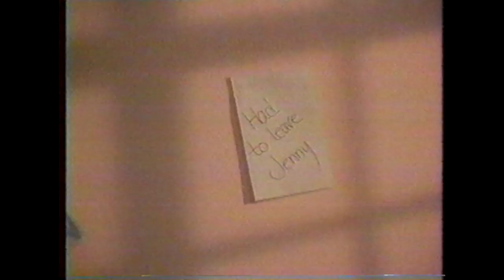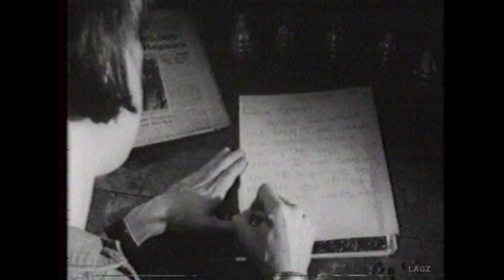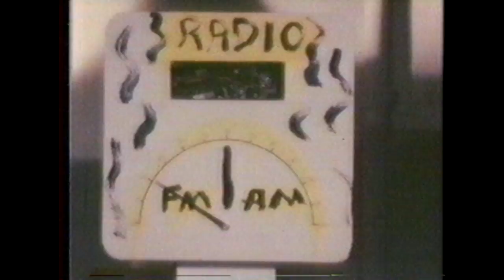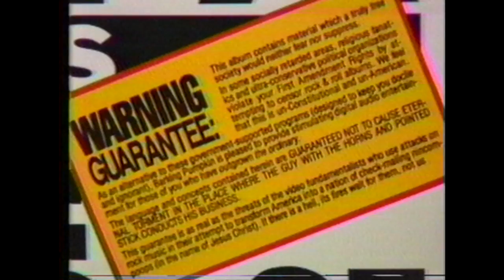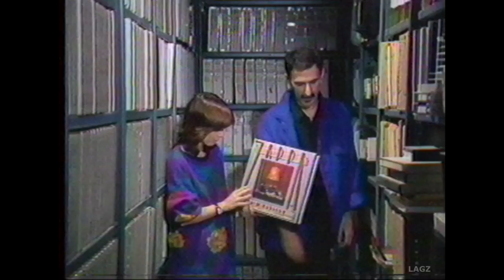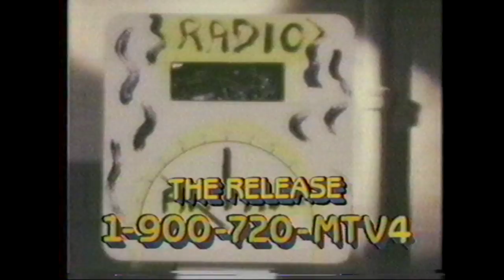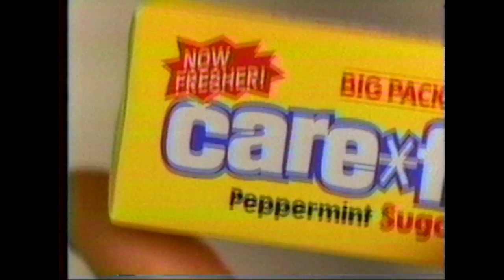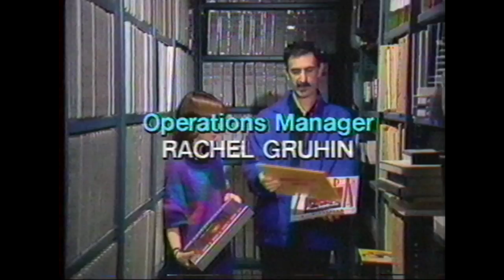Frank Zappa MTV Basement Tapes - A Video Battle of The Bands - December 8, 1985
Make sure you have settings selected for best quality.

MTV Basement Tapes December 8, 1985
From my master.
Recorded on a Panasonic PV1220 2-Head, VHS, VCR

3 videos from MTV's playlist that were shown, I have removed.
They are:
Panama - Van Halen
Madame Butterfly - Malcolm McLaren
Borrowed Time - John Lennon

00:00 - Opening - Martha and Frank
02:12 - Jenny - Room 9
06:48 - Frank and Martha
07:07 - Love and War - Bon Ton Roulet
11:39 - Martha and Frank
12:01 - Commercials - Casio-Tampax
13:46 - Frank and Martha
15:52 - Pyscho Rail - The Terminal Sunglasses
19:04 - Frank and Martha with Sister Abdullah X
19:54 - It's Only Natural - The Release
23:55 - Frank and Martha - FZ License Plates
24:53 - Commercials - Pepsi-Casio-Carefree Sugarless Gum
26:31 - Frank and Martha
28:17 - Beware - Streetwave
34:02 - Frank and Martha
34:26 - Wah Wah - Abstractions
37:36 - Frank and Martha
38:41 - Band Voting Videos and Phone Numbers
40:25 - Frank and Martha
40:43 - Commercials - Software Unlimited-MTV Claymation Bumper
41:52 - Frank and Martha In The Vault
44:14 - Band Voting Videos and Phone Numbers
45:59 - Frank and Martha In The Vault
46:22 - Band Voting Current Standings
46:39 - Commercials - Keepsake-Commodore 128 PC-Canoe Man's Cologne-MTV Calendar
48:46 - Hey You Don't Go Away-Band Voting Current Standings
49:16 - Frank and Martha In The Vault
50:45 - Band Voting One Last Look At The Numbers
52:46 - Frank and Nina (Martha) In The Vault-Current Standings
53:08 - Commercials - Tampax-Carefree Sugarless Gum-Alberto Mousse-FDS-Brittania-MTV Bumpers
55:43 - Frank and Martha In The Vault
56:17 - Frank Announces The Winner
1:01:48 - Final Results-Closing Credits